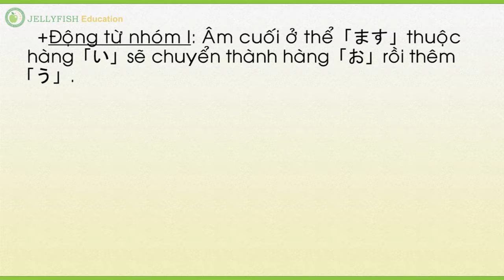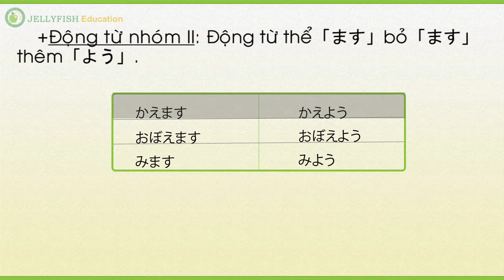Học Tiếng Nhật Online | Full 50 Bài | Bài 31 - P1 | JEVN